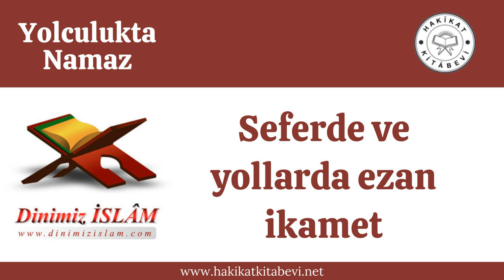Seferde ve yollarda ezan ikamet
Sual: Misafir, yalnız veya cemaatle namaz kılsa, ezan ve ikamet okur mu?
CEVAP
Seferi olan, camide veya evde yalnız veya cemaatle namaz kılarken ezan okur. Çünkü camide, okunan ezan, onun namazı için sayılmaz. Hem ezan hem ikamet okumak iyi olur. [Seferi olan ezanı dışarıda okumaz. Gittiği otelde, evde veya caminin içinde okuyabilir. Yavaşça okur, sadece kendi duyacak kadar okur.]

Yollardaki mescit ve camilerde
Sual: Yolculuk yaparken yoldaki mescitlerde veya namaz kılacak herhangi bir yerde namaz kılarken ezan ve ikamet okumak gerekir mi?
CEVAP
Seferi olanlar, kendi aralarındaki cemaat ile de, yalnız kılarken de, ezan ve ikamet okur. Yalnız kılanın yanında, arkadaşları kılıyorsa, ezanı terk edebilir. Seferi olan kimse, bir evde yalnız kılarken de, ezan ve ikamet okur. Çünkü, camide okunan, onun namazı için sayılmaz. Seferi olanlardan bazısı, evde ezan okursa, sonra kılanlar okumaz.

Sual: Yollarda veya belli bir imamı olmayan yahut cemaati belli kimseler olmayan camilerde, cemaatten ayrı namaz kılarken ikamet okumak gerekir mi?
CEVAP
Yollarda bulunan veya imamı ve müezzini bulunmayan ve cemaati belli kimseler olmayan camilerde, çeşitli zamanlarda gelenler, bir vaktin namazı için, çeşitli cemaatler yaparlar. Her cemaat için, ezan ve ikamet okunur. Böyle camide, yalnız kılan da, ezan ve ikameti kendi işiteceği kadar sesle okur.